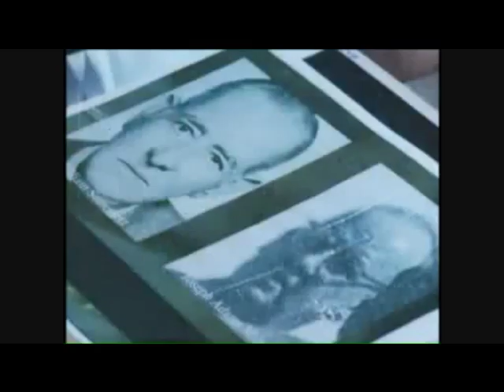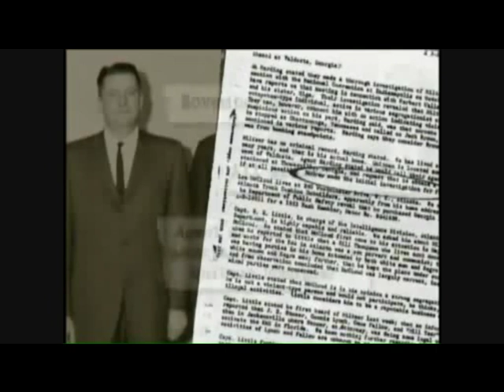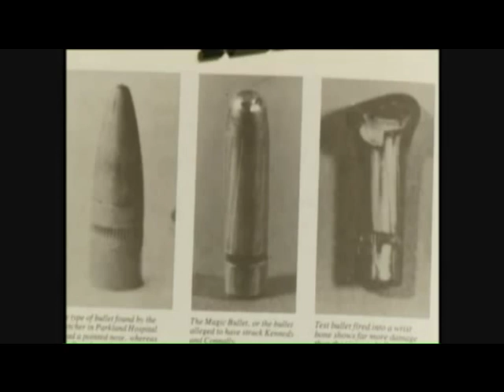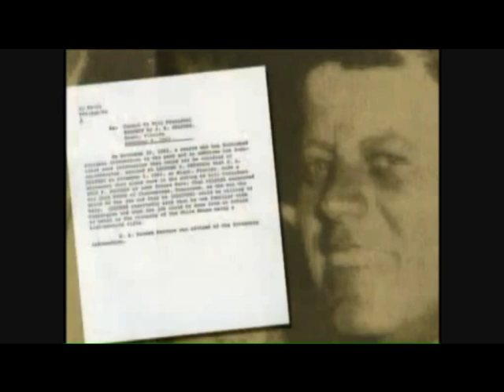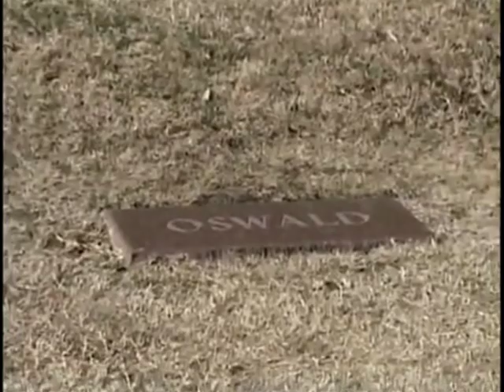Lee Harvey Oswald, Rachel Oswald Porter, JFK Assassination, Oswald's grave site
JFK assassination revisited and Rachel Oswald Porter. daughter of Lee Harvey Oswald spoke on her feeling. Lee Harvey Oswald's grave site was also shown at the end of the video.